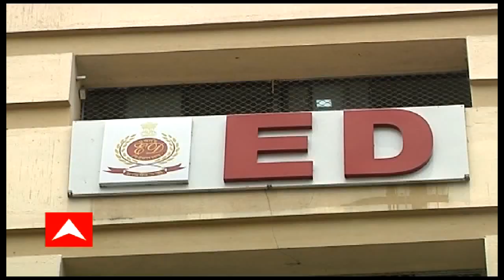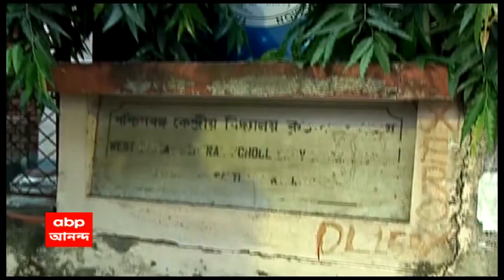Ananda Sakal iv: পানিহাটি-উত্তরপাড়ার মাঝখানে গঙ্গা থেকে দিনে-দুপুরে বালি চুরির অভিযোগ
পানিহাটি-উত্তরপাড়ার মাঝখানে গঙ্গা থেকে দিনে-দুপুরে বালি চুরির অভিযোগ। মাঝ নদীতে নৌকা দাঁড় করিয়ে তোলা হচ্ছে বালি। সেই বালি নিয়ে যাওয়া হচ্ছে কামারহাটিতে। ৯ নম্বর ওয়ার্ডের বটতলা ঘাটে বালি নামানোর কাজ চলছে নিয়মিত। সেই ছবি ধরা পড়েছে এবিপি আনন্দর ক্যামেরায়। উত্তরপাড়া-কোতরং পুরসভার শ্রীরামপুরের মহকুমা শাসকের কাছে বালি চুরির অভিযোগ করেছে। পোর্ট ট্রাস্ট, সেচ দফতর ও ভূমি ও ভূমি রাজস্ব দফতরকে বিষয়টি জানানো হয়েছে। জানানো হয়েছে ব্যারাকপুর ও চন্দননগর কমিশনারেটেও । তদন্ত শুরু হয়েছে বলে জানিয়েছেন শ্রীরামপুরের মহকুমা শাসক